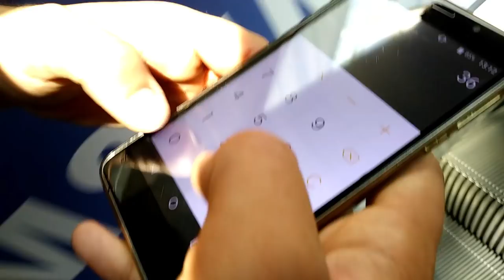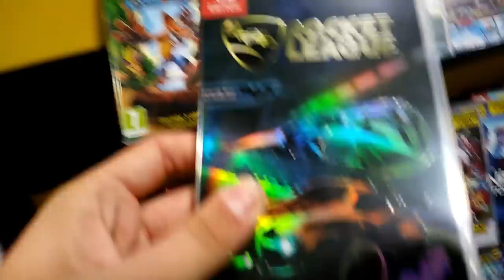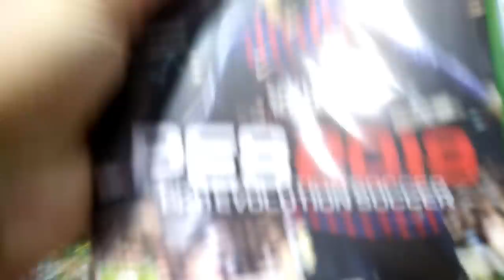KO JE OVDJE KOJI?! | Vlogić iz Srbije